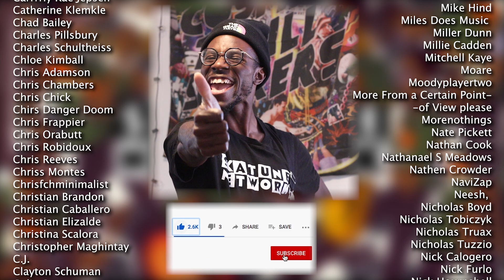Prom Queen - Beach Bunny (SKA PUNK COVER)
Like what you hear? Don't you wish more ska bands had the sound I create! Good news for you, they do! Each cover I base the sound off ska I listen to regularly, and you can hear all the bands that inspire me on this spotify playlist i created!

Its a process getting covers up on spotify. An expensive process I don't have plans on any time in the immediate future, but I am working as hard as I can to get more music up ASAP. Counterintuitive records collaborated with me in the summer of 2019 to put out my debut cover record which is streaming, SO show that some love and i'll know ya'll wanting more of my content on streaming platforms is real!

Art by Mars Gearhart @MarsGArt on Instagram and Twitter
Outro animation by Gencci Vata IG: @Genc_animation Twitter @genc____